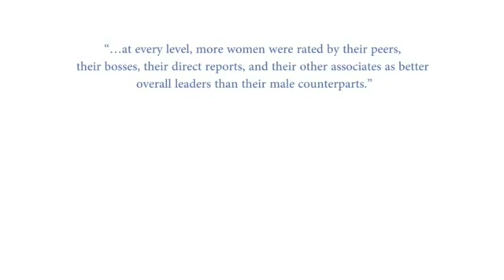Katie Snapp & Carol Wright promote their book, "Skirt Strategies"